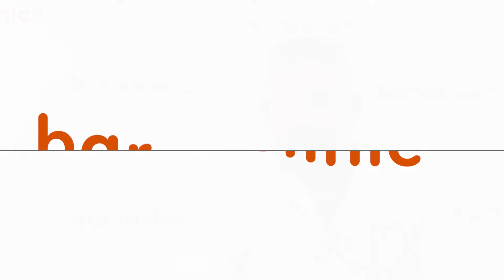KNEE REPLACEMENT: Surgery technique and recovery | Dr. Juan Carlos Martinez Pastor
In many cases, knee injuries can be recovered with physical therapy and other conservative treatments. However, when the destruction of the joint is more severe, the only option left is knee replacement surgery. The placement of a knee joint prosthesis serves to recover reduced mobility and pain caused by wear or damage on the knee. This type of surgery is known as arthroplasty and is an operation that involves the replacement of damaged, worn or diseased tissues in the knee. Dr. Juan Carlos Martínez Pastor, Head of the Knee Section at @ClinicBarcelona  and traumatologist and orthopedic surgeon at @barnaclinicBCN , explains when to do a knee replacement, what the surgery consists of and how the recovery is like.

00:00 - Who is Dr. Juan Carlos Martínez Pastor?
00:15 - What do they do in the Knee Section?
00:45 - What is total knee replacement?
01:03 - How does robotic surgery helps in knee replacement operation?
01:15 - How is the recovery of the knee replacement?
01:38 - What is prosthetic infection?
02:01 - How is a revision of total knee arthroplasty?
02:30 - How is to work at barnaclinic+?